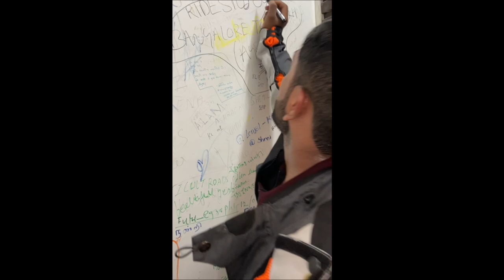Bengaluru To Ladakh | Bike Ride | Agra | Taj Mahal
Taj Mahal
For other uses, see Taj Mahal (disambiguation).
Taj Mahal
Taj Mahal in India - Kristian Bertel.jpg
Location Agra, Uttar Pradesh, India
Area 17 hectares (42 acres)[1]
Height 73 m (240 ft)
Built 1632–53[2]
Built for Mumtaz Mahal
Architect Ustad Ahmad Lahauri
Architectural style(s) Mughal architecture
Visitors 6,532,366[3] (in 2019)
Governing body Government of India
Taj Mahal is located in Uttar PradeshTaj Mahal
Location of Taj Mahal in Uttar Pradesh
Show map of Uttar Pradesh
Show map of India
Show map of Asia
Show all
UNESCO World Heritage Site
Criteria Cultural: I
Reference 252
Inscription 1983 (7th Session)
The Taj Mahal is an Islamic ivory-white marble mausoleum on the right bank of the river Yamuna in the Indian city of Agra. It was commissioned in 1632 by the Mughal emperor Shah Jahan (r. 1628–1658) to house the tomb of his favourite wife, Mumtaz Mahal; it also houses the tomb of Shah Jahan himself. The tomb is the centrepiece of a 17-hectare (42-acre) complex, which includes a mosque and a guest house, and is set in formal gardens bounded on three sides by a crenellated wall.

Construction of the mausoleum was essentially completed in 1643, but work continued on other phases of the project for another 10 years. The Taj Mahal complex is believed to have been completed in its entirety in 1653 at a cost estimated at the time to be around ₹32 million, which in 2020 would be approximately ₹70 billion (about US $1 billion). The construction project employed some 20,000 artisans under the guidance of a board of architects led by the court architect to the emperor, Ustad Ahmad Lahauri. Various types of symbolism have been employed in the Taj to reflect natural beauty and divinity.

Main article: Origins and architecture of the Taj Mahal

Animation showing the Taj Mahal (English subtitles)
The Taj Mahal incorporates and expands on design traditions of Indo-Islamic and earlier Mughal architecture. Specific inspiration came from successful Timurid and Mughal buildings including the Gur-e Amir (the tomb of Timur, progenitor of the Mughal dynasty, in Samarkand),[17] Humayun's Tomb which inspired the Charbagh gardens and hasht-behesht (architecture) plan of the site, Itmad-Ud-Daulah's Tomb (sometimes called the Baby Taj), and Shah Jahan's own Jama Masjid in Delhi. While earlier Mughal buildings were primarily constructed of red sandstone, Shah Jahan promoted the use of white marble inlaid with semi-precious stones. Buildings under his patronage reached new levels of refinement.

Exterior decorations
The exterior decorations of the Taj Mahal are among the finest in Mughal architecture. As the surface area changes, the decorations are refined proportionally. The decorative elements were created by applying paint, stucco, stone inlays or carvings. In line with the Islamic prohibition against the use of anthropomorphic forms, the decorative elements can be grouped into either calligraphy, abstract forms or vegetative motifs. Throughout the complex are passages from the Qur'an that comprise some of the decorative elements. Recent scholarship suggests that Amanat Khan chose the passages.

Interior decoration
The interior chamber of the Taj Mahal reaches far beyond traditional decorative elements. The inlay work is not pietra dura, but a lapidary of precious and semiprecious gemstones.[32] The inner chamber is an octagon with the design allowing for entry from each face, although only the door facing the garden to the south is used. The interior walls are about 25 metres (82 ft) high and are topped by a "false" interior dome decorated with a sun motif. Eight pishtaq arches define the space at ground level and, as with the exterior, each lower pishtaq is crowned by a second pishtaq about midway up the wall.

EAT SLEEP RIDE REPEAT ❤️
DNT STAY AT HOME 🛣